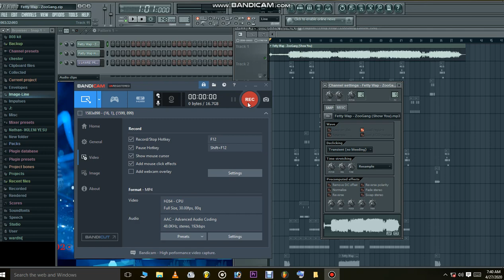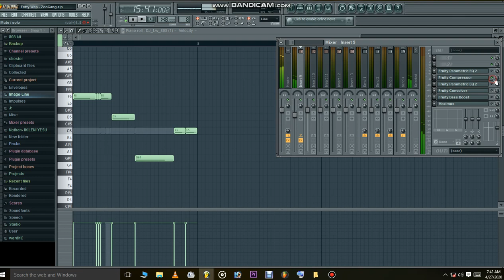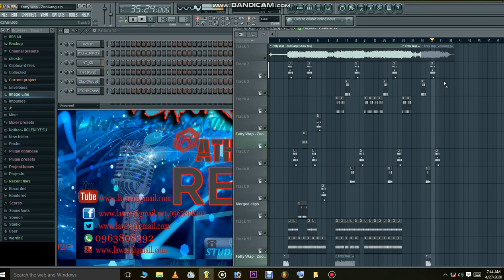How to make fetty wap zoo gang beat on fl studio